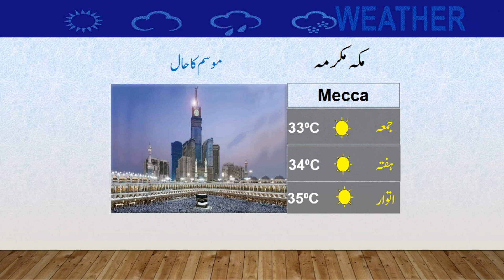Latest Weather Update | 31-03-2023